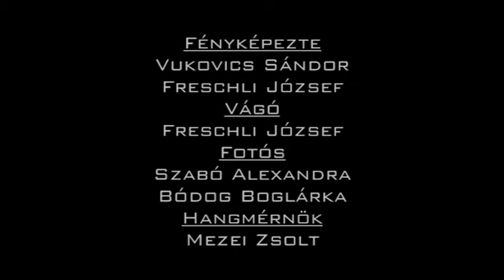Idősek világnapja 2012 Baracs